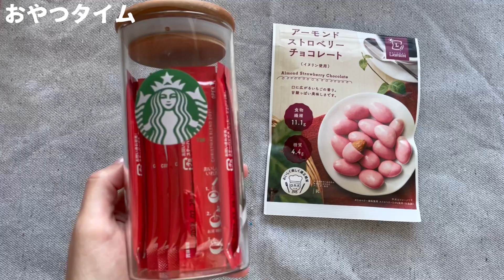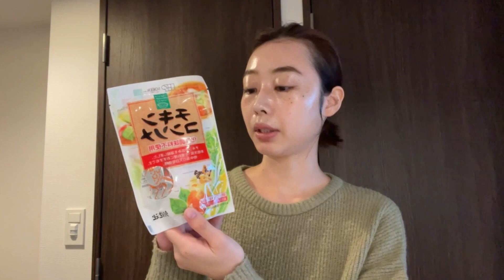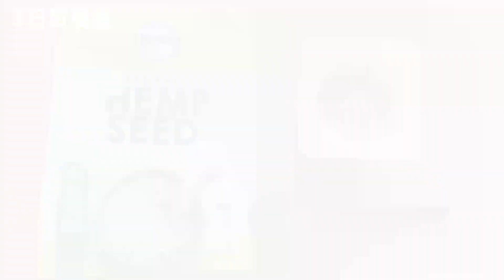【食事VLOG】アラサー・一人暮らし・美容家の気取らない食生活🥗🍲ゆるっとオーガニック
🌏ナチュラルスーパー🌏

🌿Biople by CosmeKitchen にも食品のお取り扱いがあります♡

このチャンネルでは、元美容部員・エステ員の美容家(29)が、愛してやまないナチュラルオーガニックのスキンケアの魅力を発信しています。プライベートなVLOGもあり。

ゆったり系の音声なので、ラジオ感覚でのんびり聴いてください〜^ ^

🌏ナチュラルオーガニックの教科書をつくりました🌏

💘ご好評につき増枠💘
【敏感肌の女性のためのナチュラルオーガニック式スキンケア講座(音声＆動画)3時間】

【その他SNS】